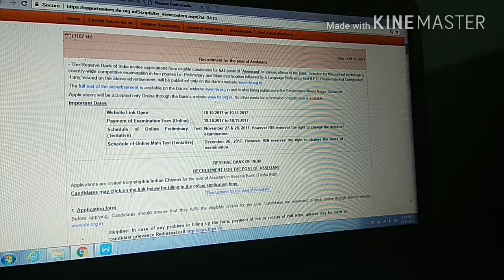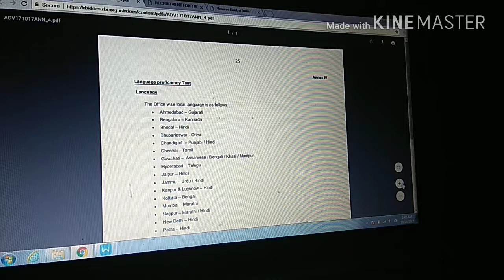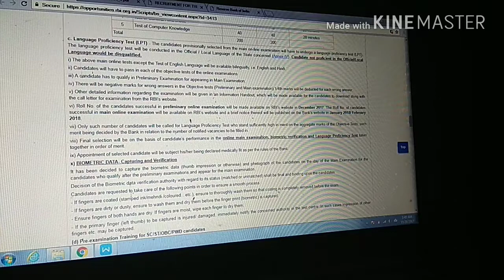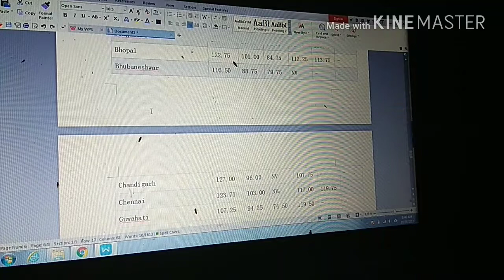Latest Govt job Requirement.